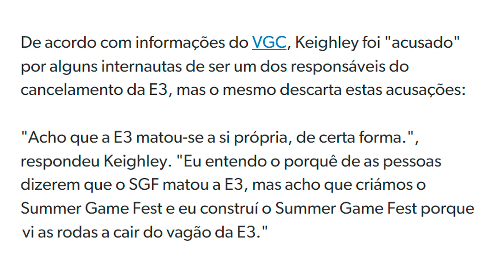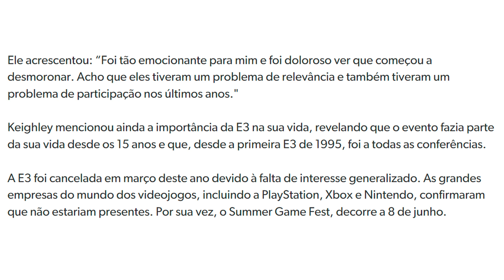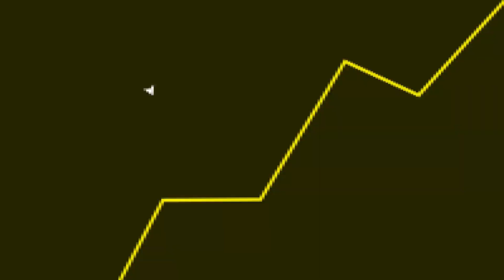"Este HOMEM M4TOU a E3"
Fala galera! No vídeo de hoje teremos um corte comentando sobre